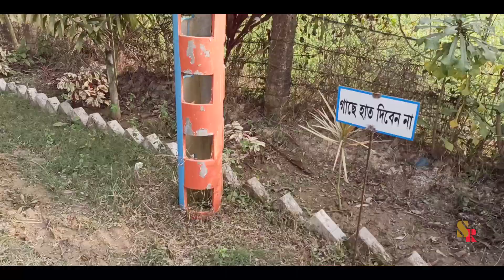Juthi Kunja Park & Restaurant | A Beautiful Park with huge collection of Exotic Birds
Juthi Kunja Park & Restaurant | Malda | A Beautiful Park with huge collection of Exotic Birds |

Juthi Kunja park & Restaurant is the best  park in Malda. It is situated beside the Malda bypass road. Here you can spent your quality time with your family. This park has beautiful garden, Open field for playing, Boating & fishing  facilities, Horse ridding option,  a tree house, beautiful Restaurant, kids playing zone,  different animals , colorful fish, and huge collection of Exotic Birds.